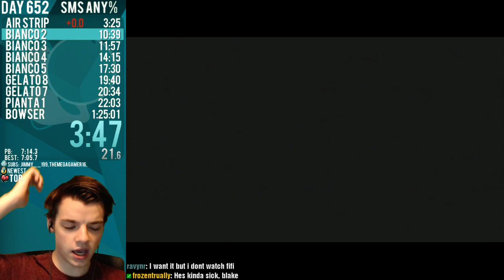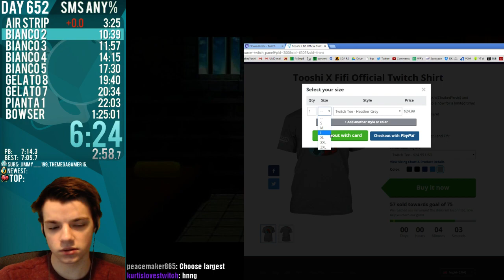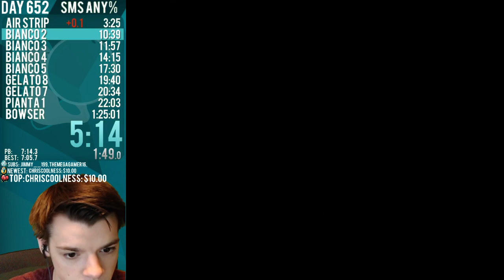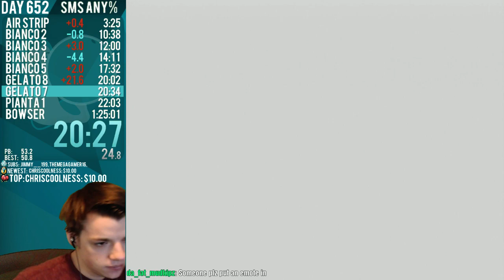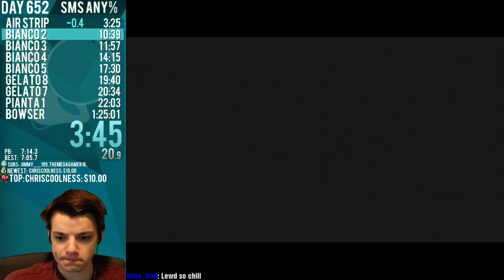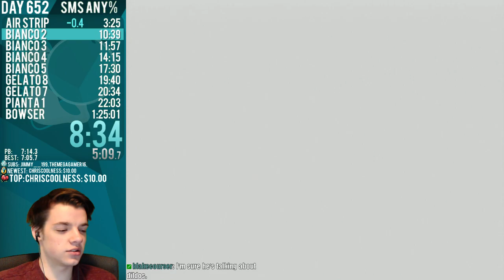Tooshi Daily 652 - Super Mario Sunshine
Games/Content: Super Mario Sunshine